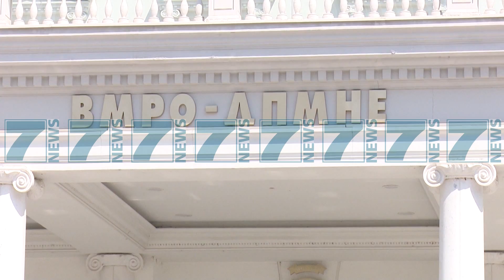BE MBESHTET REFERENDUMIN NE MAQEDONI - News, Lajme - Kanali 7